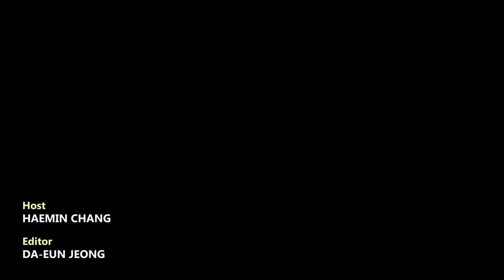Ways the South Korean military is improving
From the plate, the menu, the way of cooking and washing dishes, to quality of the uniform and combat shoes, the military is changing, and for the better